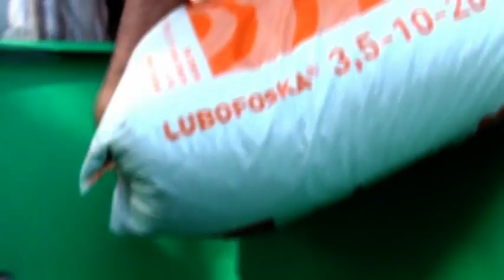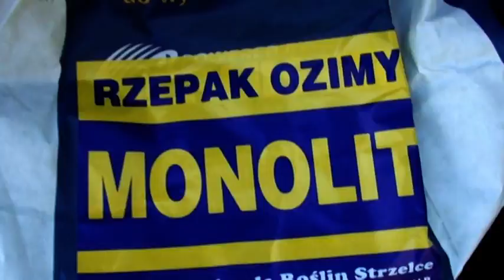"Rzepakowy zawrót głowy" orka, nawozy, uprawa, siew, oprysk